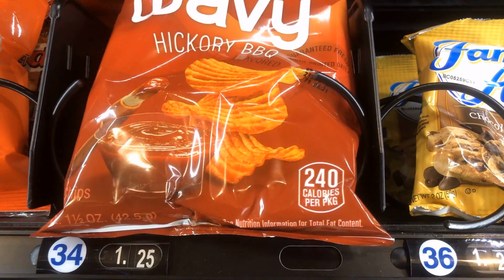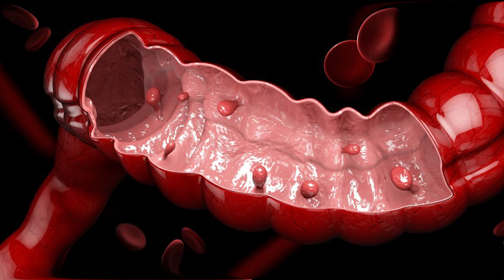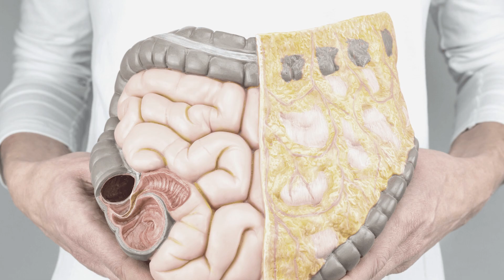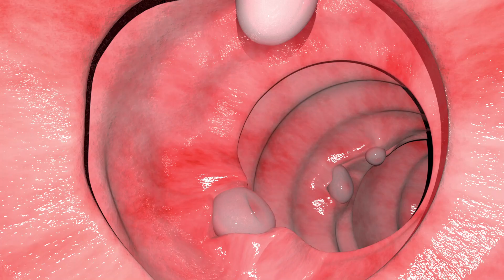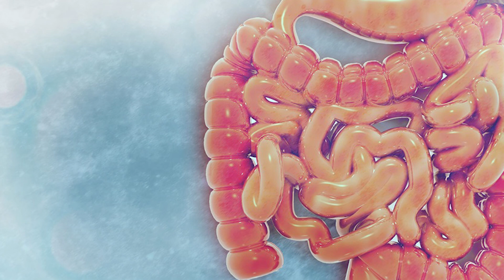Critical Colon Cancer | Symptoms You Should Never Ignore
Hello everyone and welcome to our Glow Health channel! In this informative video, we will explore the delicate topic of colorectal cancer together, focusing on critical symptoms that you should never ignore.

Colorectal cancer is an increasingly prevalent disease, not only among the elderly population but also among the younger generation. We will analyze this concerning trend and delve into common symptoms you might experience.

Contrary to a common misconception, the risk of developing colorectal cancer is not solely determined by genetics. Only 5-10% of cases are influenced by a family history. Our lifestyle choices play a crucial role in pulling the "trigger."

We will discuss the importance of colonoscopy as a fundamental diagnostic tool to detect colorectal cancer early and prevent its progression. We will also explore other diagnostic methods, such as virtual colonoscopy and fecal occult blood tests.

Our body is our home, and the peace of mind that comes from being informed about health risks is invaluable.

Thank you for dedicating your time. Join us in the fight against colorectal cancer because awareness is the key to a healthy life. See you in the next